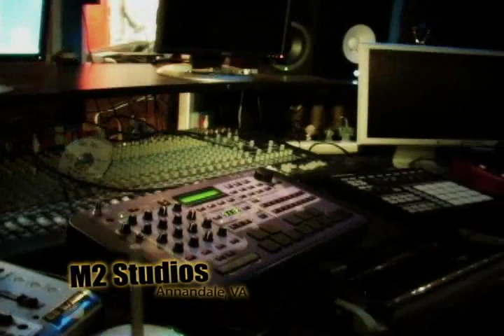Vital Kamerhe interview with in Washington DC Part 5 (FIN)